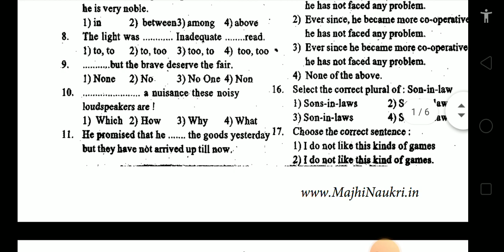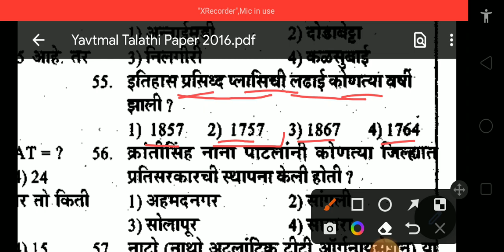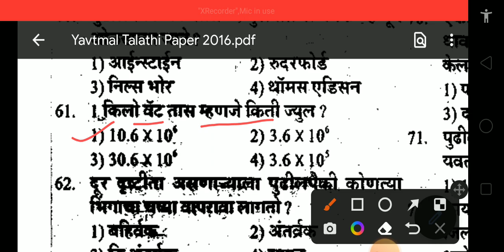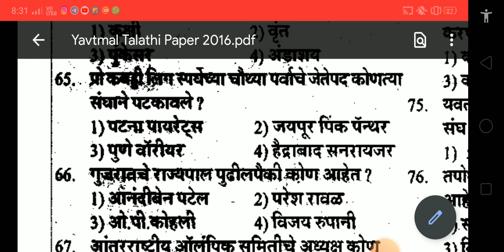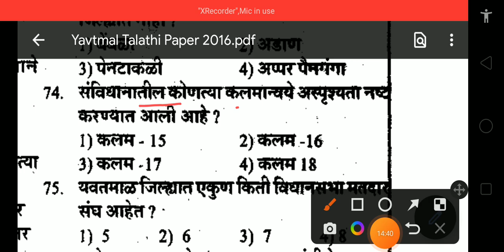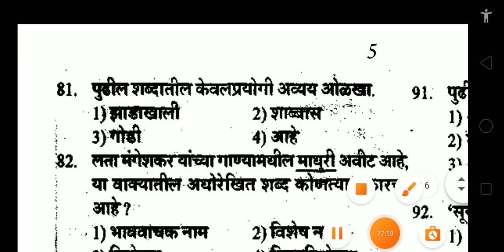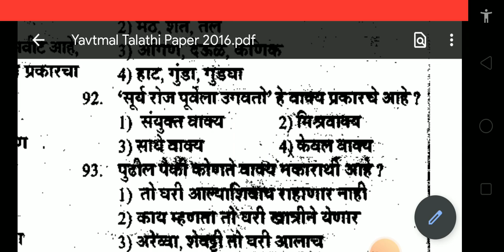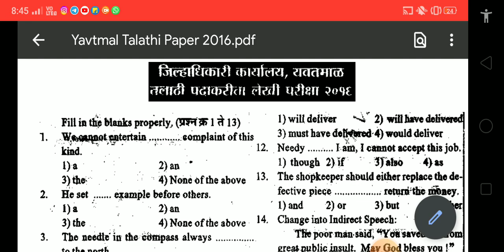तलाठी भरती जूनी प्रश्न प्रत्रिका क्र.2